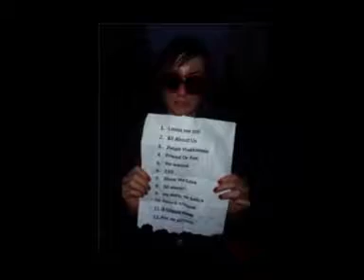Юля на MTV двойники звезд